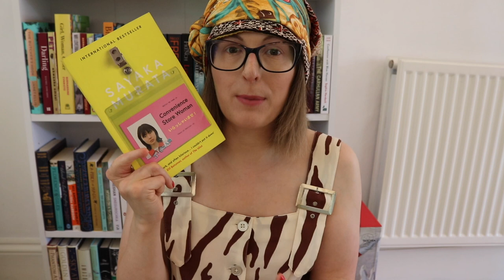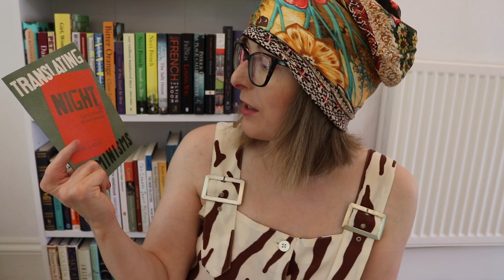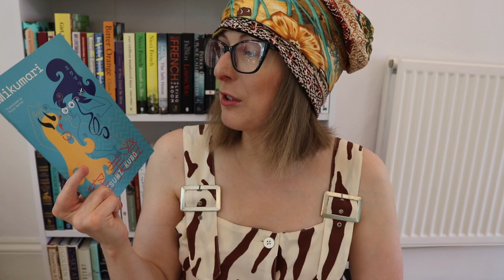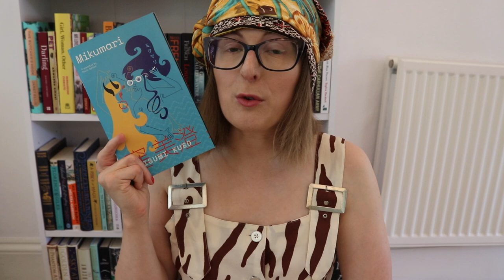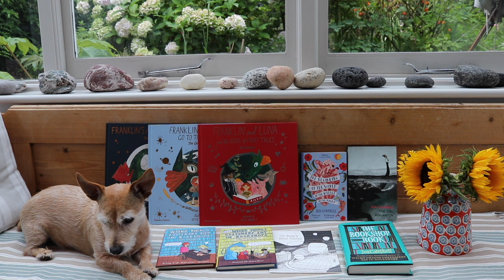Book Recommendations & TBR 📚| Women in Translation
It's Women in Translation Month! So, here are some recommendations and some of the books on my TBR. x

The Faster I Walk, The Smaller I Am by Kjersti A. Skomsvold
Lullaby by Leila Slimani*
Children of the Cave by Virve Sammalkorpi
So Much for That Winter by Dorthe Nors
NP by Banana Yoshimoto
Revenge by Yoko Ogawa
The Heart/Mend the Living by Maylis De Kerangal
The White Book by Han Kang*
The Vegetarian by Han Kang
Territory of Light by Yuko Tsushima
People from by Neighbourhood by Hiromi Kawakami*
The Memory Police by Yoko Ogawa
Chernobyl Prayer by  Svetlana Alexievich
The Aosawa Murders by Riku Onda
Brother in Ice by Alicia Kopf
Knots by Gunnhild Øyehaug
Where The Wild Ladies Are Matsuda Aoko
Arid Dreams by Duanwad Pimwana*
I'll Go On by Hwang Jungeun
Poems on the Edge of Extinction edited by Chris McCabe*
Translated Feminisms — four pamphlets by Tilted Axis Press
Child of Fortune by Yoko Tsushima
Out by Natsuo Kirino
Karate Chop by Dorthe Nors

Hello, my name's Jen. I'm an award-winning poet and short story writer. I run writing workshops, give talks at universities & book festivals on a variety of topics, judge literary prizes, and take on freelance writing and editing.